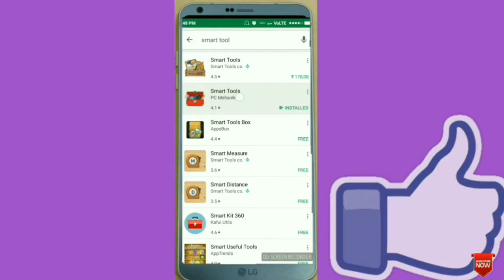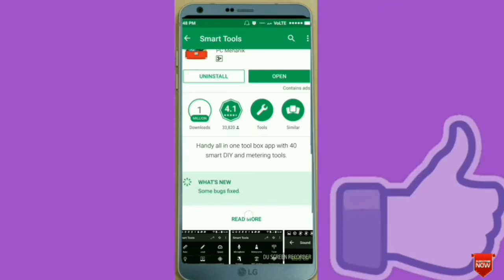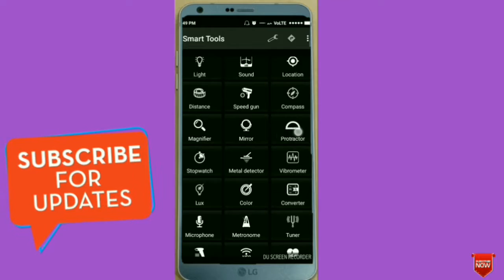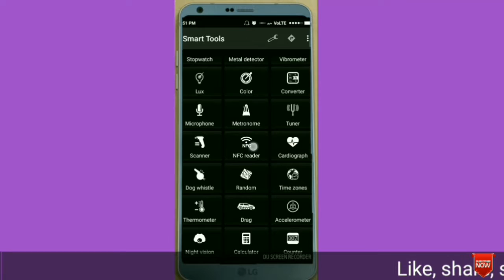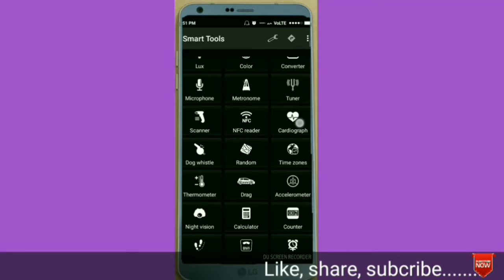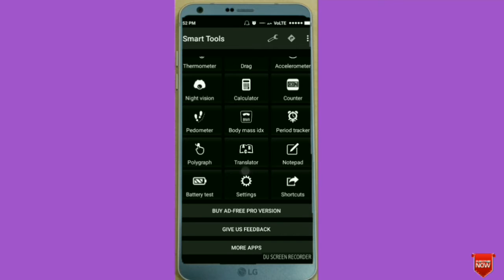Make you mobile tool 💼 40 tool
This video is publish on Jun 1 on time
App review smart tool 💼 40 hand tools